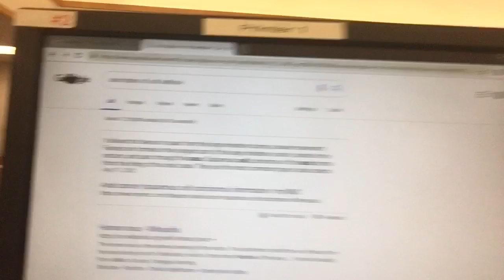SLAP HAPPY SCIENCE part 1